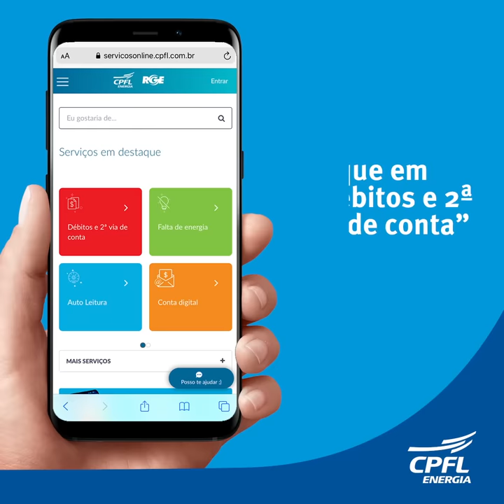Aprenda como tirar a 2ª via de sua conta de luz | CPFL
Confira neste vídeo como solicitar a 2ª via da sua conta de energia. É fácil! Basta acessar os canais digitais da CPFL e seguir o passo a passo.